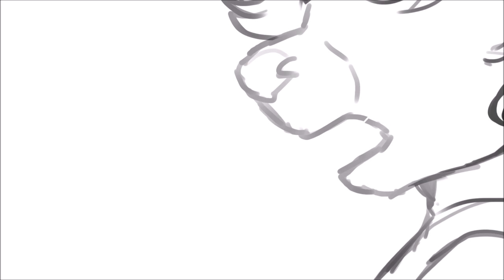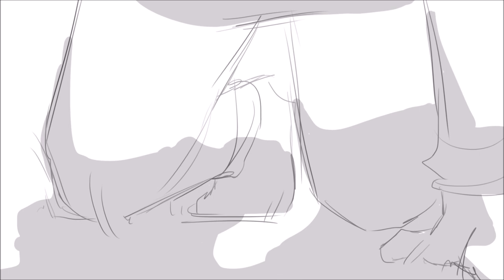animation ill never f**king finish cuz im a lazy ass bastard..